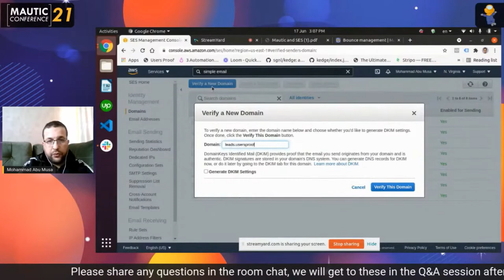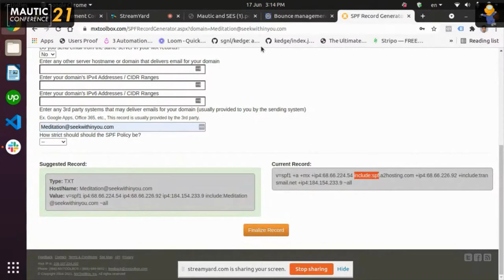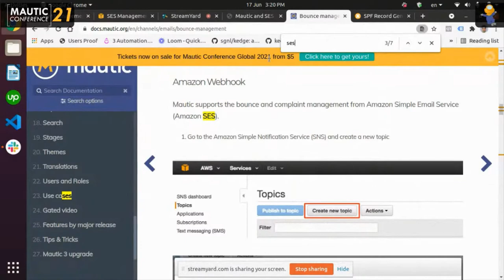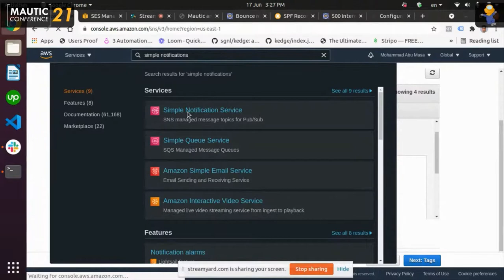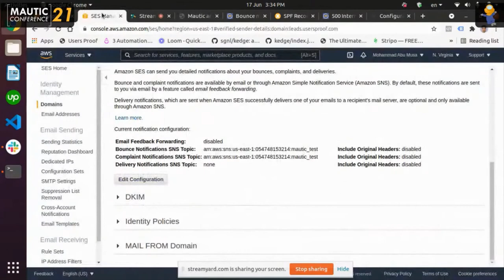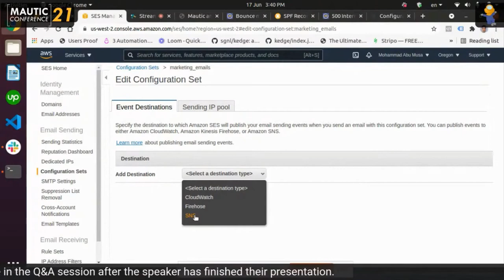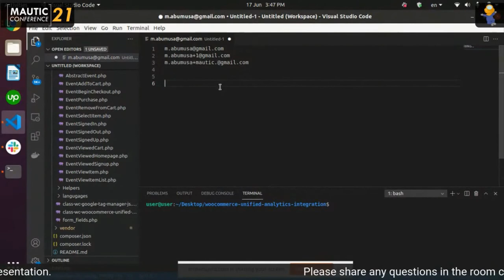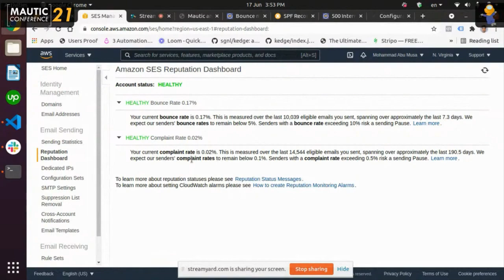Mautic and SES - Mohammad Abu Musa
In this session we will be going through the process of setting up and configuring SES for Mautic, highlighting common mistakes, and sharing best practices.